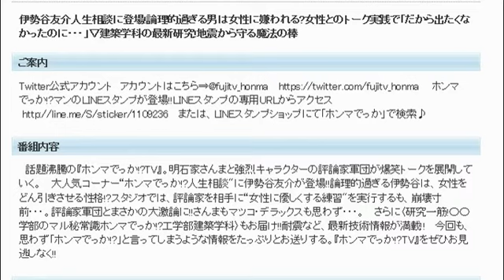ホンマでっか!?TV【伊勢谷友介は論理的過ぎて女に嫌われる?評論家と大激論!】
初心者でも大丈夫！youtubeで思いのままに収益を発生させる秘密をプレゼント
心も身体も健康になる情報プレゼント 21時00分～21時54分

Twitter公式アカウント　アカウントはこちら⇒@fujitv_honma ホンマでっか!?マンのLINEスタンプが登場!!LINEスタンプの専用URLからアクセス または、LINEスタンプショップにて「ホンマでっか」で検索♪

番組内容

　話題沸騰の『ホンマでっか!?TV』。明石家さんまと強烈キャラクターの評論家軍団が爆笑トークを展開していく。 　大人気コーナー“ホンマでっか!?人生相談"に伊勢谷友介が登場!!論理的過ぎる伊勢谷は、女性をどん引きさせる性格!?スタジオでは、評論家を相手に“女性に優しくする練習"を実行するも、崩壊寸前・・・。評論家軍団とまさかの大激論に!!さんまもマツコ・デラックスも思わず・・・。 　さらに〈研究一筋!〇〇学部のマル秘常識ホンマでっか!?工学部建築学科〉もお届け!!耐震など、最新技術情報が満載!! 　今回も、思わず「ホンマでっか!?」と言ってしまうような情報をたっぷりとお送りする。『ホンマでっか!?TV』をぜひお見逃しなく!!